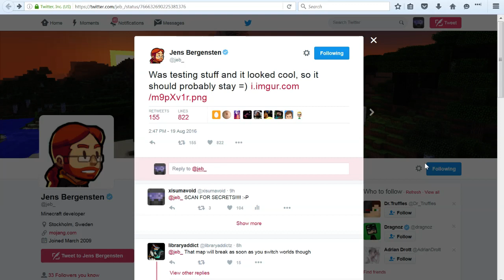Minecraft 1.11: Maps In The End!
Minecraft 1.11 will include maps in the end dimension!

Links!